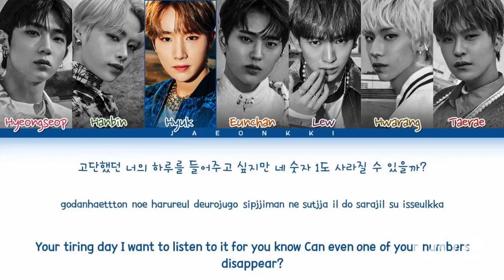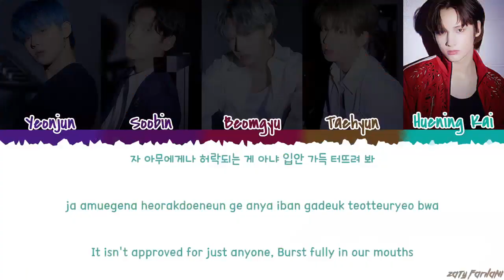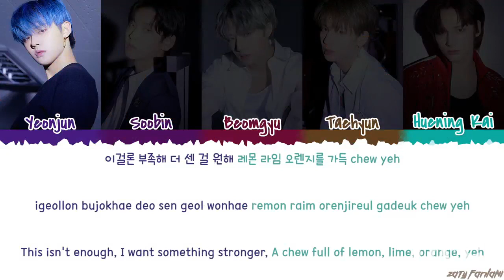Poppin Star x Bad At Love. |MASHUP| TXT + Tempest.